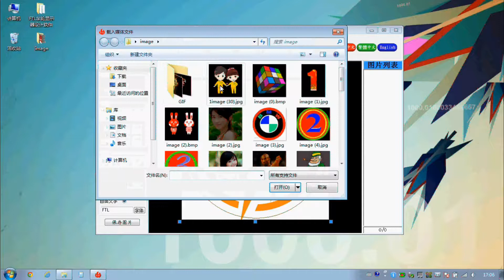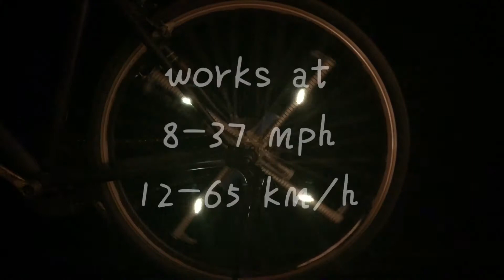How to program SL FTL Bicycle LED Wheel Light SL-FH801